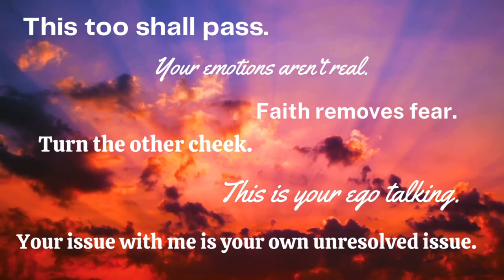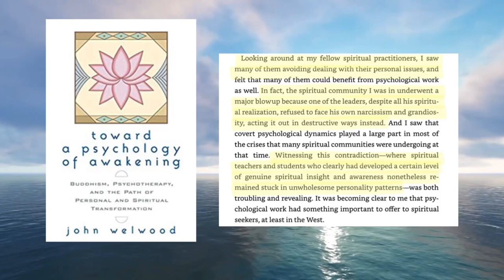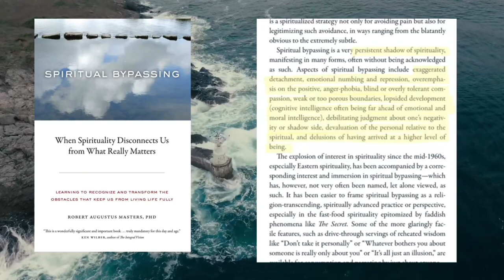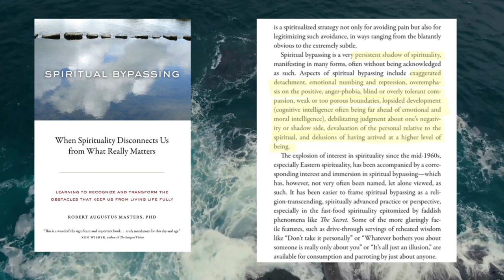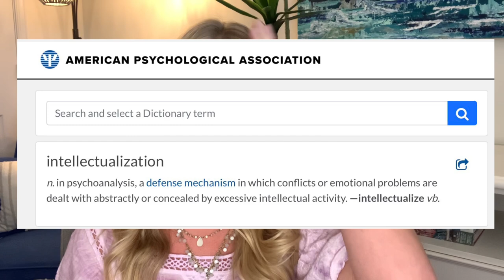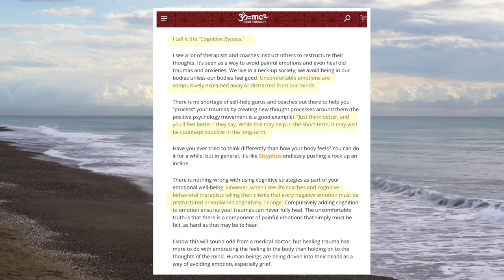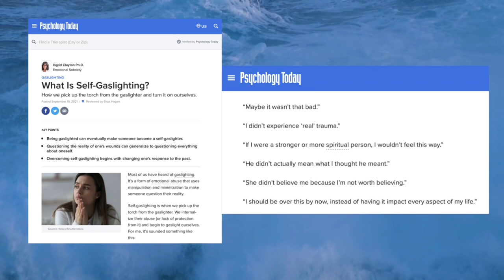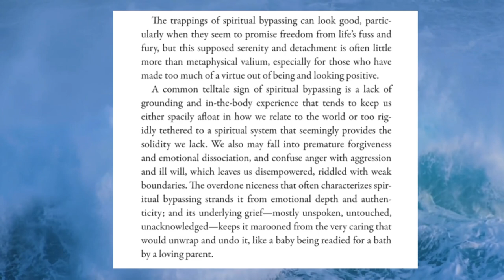Beware of Spiritual Bypassing: Toxic Practice of Cultic Religious & Spiritual Groups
Today I am talking about spiritual bypassing and how it is used by high control, cultic religious and spiritual organizations. Spiritual bypassing is a tactic also used in households where spiritual abuse may be present, though. With the plethora of self proclaimed New Age spiritual and religious “healers“ out there, I have seen so much of this emotional manipulation tactic of spiritual bypassing come up. Once you know the signs of it, they are difficult to unsee. I'm sharing the definitions of spiritual bypassing as created by John Welwood and in Dr. Robert Augustus Masters' book which has been linked down below!

CHAPTERS:
00:00 Introduction: Understanding the Toxic Practice of Spiritual Bypassing in Religious and Spiritual (Cultic) Groups
04:37 Where and who created the term spiritual bypassing? Meet John Welwood. What is this form of emotional manipulation exactly?
06:30 What does Dr. Robert Augustus Masters say about Spiritual Bypassing? The Shadow side of Spirituality with specific traits
08:52 Cognitive "Intelligence" and Quantum Physics: How does intellectualizing come into play?
09:50 Attempt to create extreme detachment and why this can be SO harmful: What is self-gaslighting?
13:53 "Whatever bothers you about me is really about you" and other manipulative, toxic phrases
17:21 But I'm spiritually "extraordinary, enlightened, can directly hear God": Spiritual Narcissism at it's finest
21:14 Idealism and it's downfall: The Carrot gets Dangled and the Indoctrination Begins
22:23 Nothing Matters and Your Emotions are Not Real: Detachment as a Manipulation Tactic for Indoctrination (can be extremely HARMFUL to a person's actual reality)
24:37 How Spiritual Bypassing can go unnoticed in everyday life
26:31 The Negative Effects on an Individual Level that Spiritual Bypassing can have on a person

IBLP/aspects of high control/cultic groups, please see the videos linked below.

✨Love delicious coffee with added nutrients like I do? Or are you a fan of adaptogen rich protein powder?Shop the link below for Four Sigmatic Lion's Mane Mushroom Coffee and get 10% off with my code BEWELL (no mushroom taste, just vital nutrients derived from Lion's Mane mushroom that have been shown to aid in boosting mental clarity, strengthen immune functioning, and support steady energy levels. It's my personal favorite!):